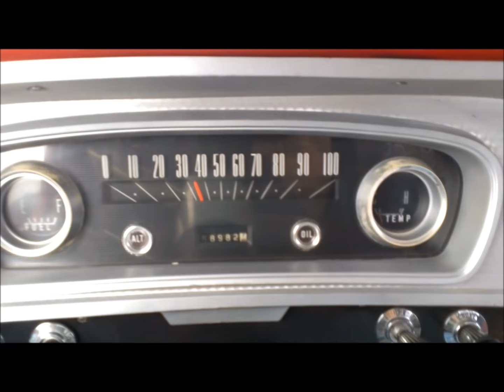1965 Ford F100 EFI 5 0 AOD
Here's an exceptionally cool short bed, fleetside, '65 Ford F100! It is powered by an EFI 5.0L V8 and an automatic overdrive transmission! The engine has an MSD distributor cap, Accel wires, an open cone air filter, and performance dual exhaust that sounds great! The truck also has a Volare front clip with power steering and power disc brakes!  Inside, it has a vinyl/cloth bench seat, a very nice black carpet kit, Harley Davidson floor mats, a tilt steering column, Lokar shifter, 2 speed wipers, a working FM radio, tinted glass, a Sunpro tachometer, and Autometer fuel and oil gauges! The truck is collector vehicle plated, has brand new paint, and brand new 18 inch chrome wheels and new tires! This F100 sits just right, runs and drives really well, is super solid,  and has a reliable EFI engine that makes great power!